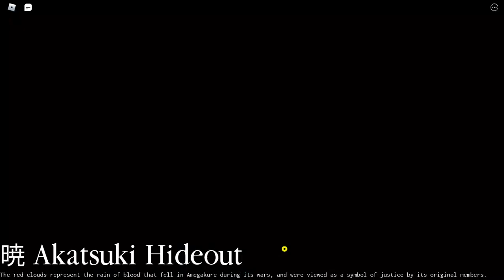Shinobi Life 2 - AKATSUKI BASE/HIDEOUT